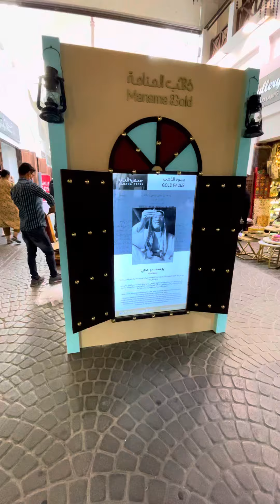Manama Gold Ramadan Kareem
Weekend @Manama Gold, Ramdan Kareem